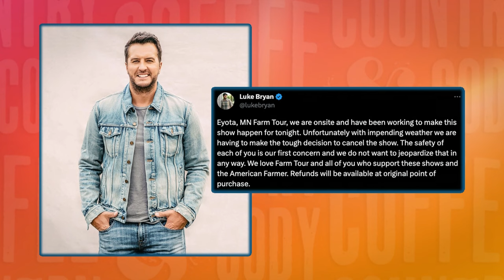Taylor & Travis, Carrie Underwood's 1st SNL Game & More | The Scoop - Coffee, Country & Cody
Join us for The Scoop on Coffee, Country & Cody, as Kelly Sutton brings you the latest news in country music. How to watch here: FindCircleNetwork.com

On-air, online, and on-demand. Country plays here!

Circle Network is a television and media company dedicated to celebrating country music and lifestyle by putting fans inside the circle of everything country. Circle offers entertainment news, movies, new and licensed programming, and music performances, including live performances from the Grand Ole Opry, and more. The Network’s content is available to millions of viewers globally through free over-the-air syndication in Gray Television markets, on the newly-launched Circle Now App available on mobile and TV devices, as well as on DISH, Sling TV, Frndly TV, FuboTV, and many cable distributor lineups throughout the country. Circle also offers free ad-supported streaming distribution via Tubi, Samsung TV Plus, Peacock, The Roku Channel, Redbox, XUMO, and VIZIO SmartCast®. Named Digiday’s 2021 Best Streaming TV Platform and Pollstar’s #1 Livestreamer across all genres for 2020, Circle is a joint venture between Opry Entertainment Group, a subsidiary of Ryman Hospitality Properties, and Gray Television. Find ways to watch and check your local listings